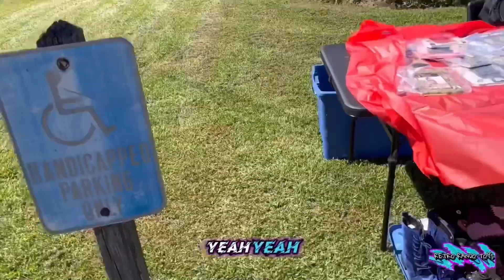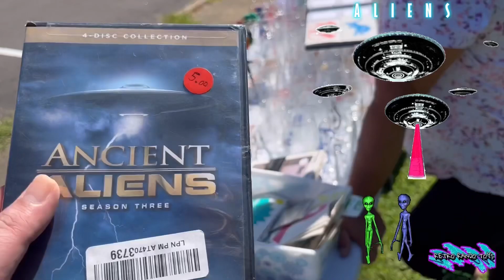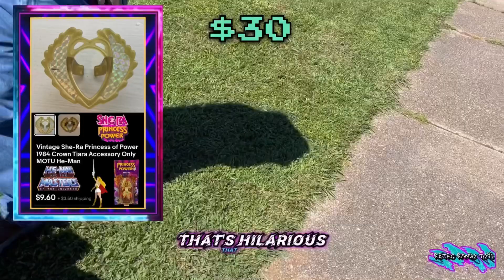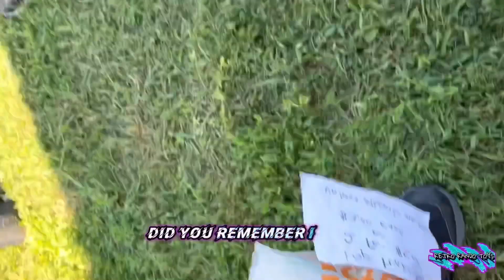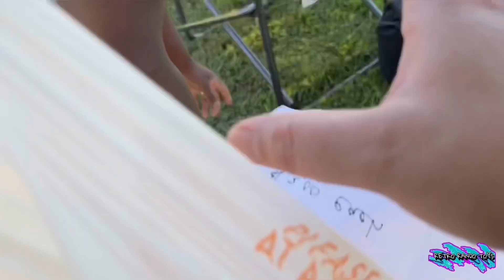Vintage Toys at the Flea Market & Video Games ep. 79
Join me on a Adventure Treasure Hunting at the Flea Market! Searching for Old Toys / Action Figures from the 1980s-90s and Video Games 🎮🕹️👾 and anything else Cool we kind find!